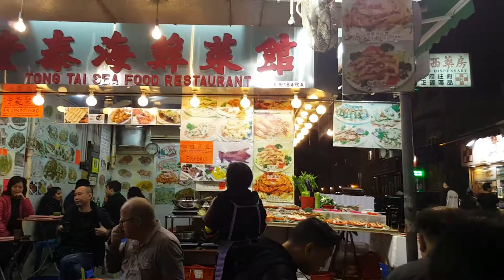May 17, 2017